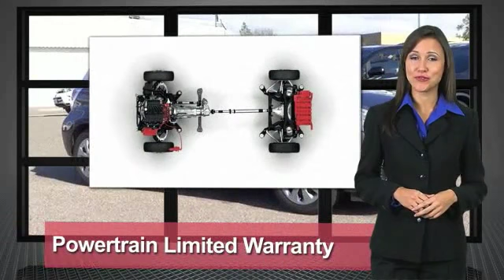2014 Toyota Prius c Toyota Of Huntington Beach 370008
2014 Toyota Prius c 5DR HB FOUR (NATL)

18881 Beach Blvd.

TOYOTA OF HUNTINGTON BEACH PROUDLY SERVING ORANGE COUNTY, HUNTINGTON BEACH, COSTA MESA, GARDEN GROVE, IRVINE, WESTMINSTER, AND SURROUNDING SOUTHERN CALIFORNIA LOCATIONS. THIS GRAY 2014 Toyota PRIUS C IS EQUIPPED WITH A Engine: 1.5L 4-Cylinder Atkinson Cycle w/VVT-i -inc: Eco/Power/EV drive modes, AUTOMATIC TRANSMISSION, AND RECEIVES AN ESTIMATED 53 City/46 Hwy MPG. CONTACT TOYOTA OF HUNTINGTON BEACH AT FOR MORE INFORMATION ON THIS 2014 Toyota PRIUS C. OR VISIT US AT 18881 BEACH BLVD HUNTINGTON BEACH, CA 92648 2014 Toyota PRIUS C 5DR HB FOUR (NATL) Stock #: 370008 | VIN: JTDKDTB35E1575072 | 2014 Toyota PRIUS C I POWER WINDOWS AIR CONDITIONING TRACTION CONTROL Toyota of Huntington Beach